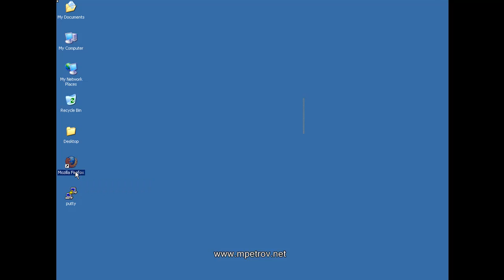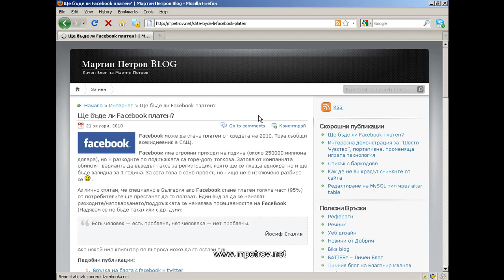SSH тунел чрез PuTTY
Използване на PuTTY за SSH тунел, чрез които се осигурява криптирана връзка или с няколко думи по- сигурен интернет- За повече информация